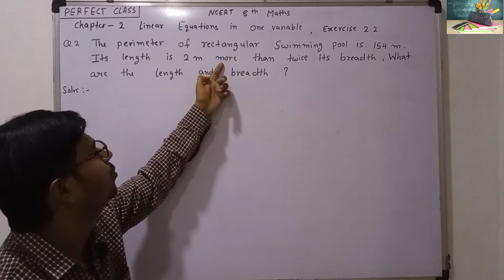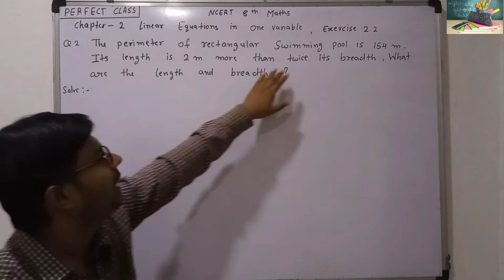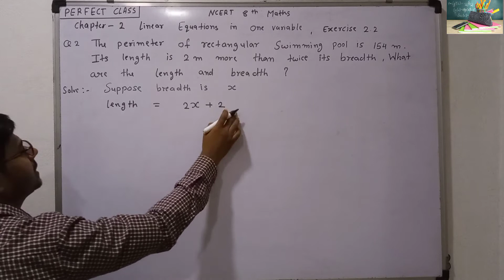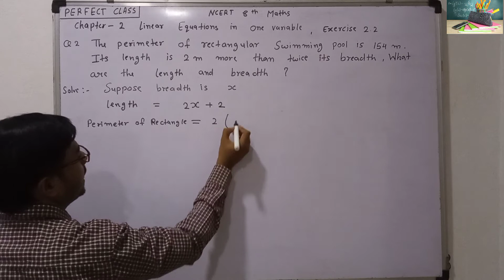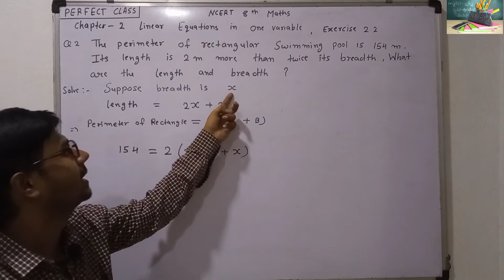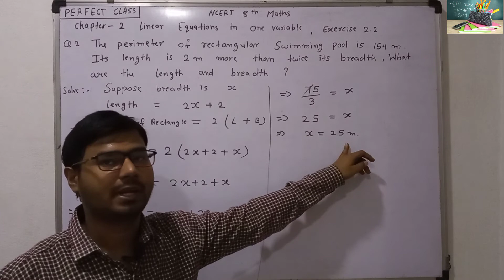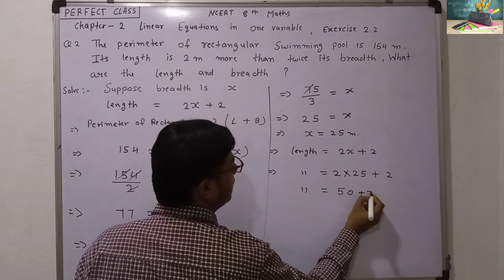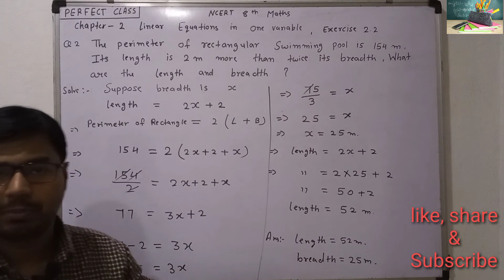Q 2 - Ex 2.2 - Linear Equations in One Variable - NCERT Maths Class 8th - Chapter 2